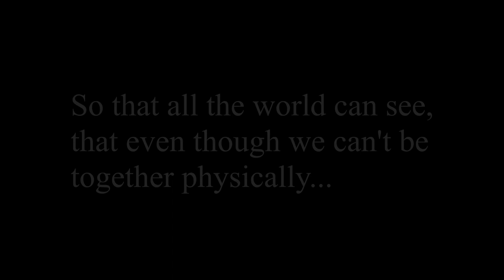Profetizare Barak - Cover feat. Robert Isaac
Our friend Robert Isaac sings this beautiful prophetic song with Elias Arias on keys.